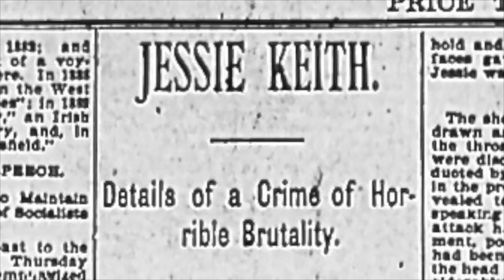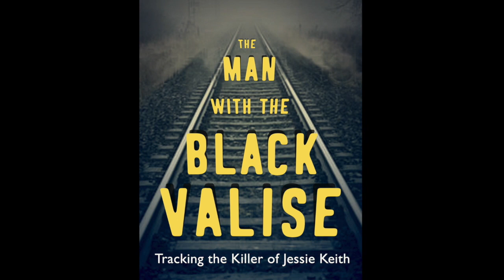The Man with the Black Valise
One glorious autumn day in 1894, a drifter attacked 13-year-old Jessie Keith so violently that people thought Jack the Ripper must be loose in rural Ontario. To solve the crime, the government called in Detective John Wilson Murray, the true-life model for Detective William Murdoch of TV's "Murdoch Mysteries." His prime clue was a black valise. "The Man with the Black Valise," by John Goddard, is published by Dundurn Press, Toronto.